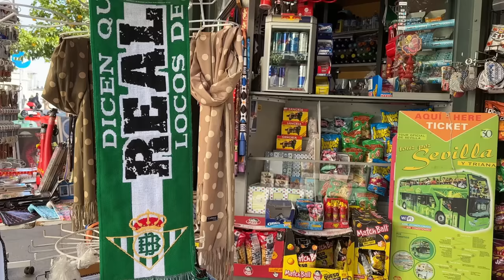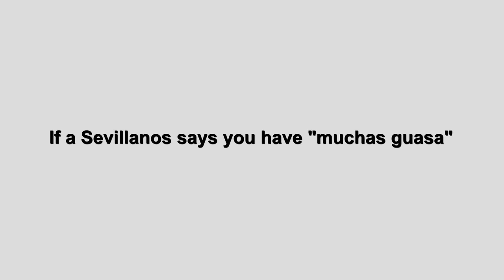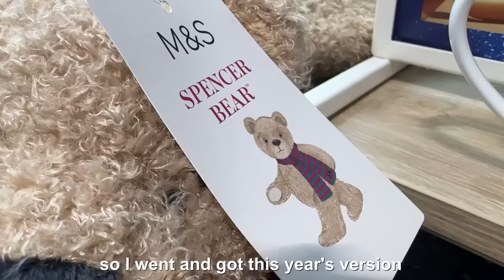My First Football Match in Spain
Wow.